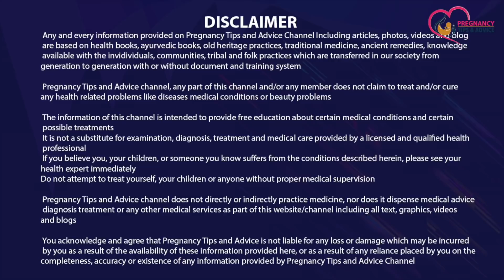Delivery Symptoms in 9th Month Hindi | Symptoms of labor Pain before delivery | Normal Delivery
In this video we will discuss delivery symptoms in 9th month that too in hindi language so you will get to know symptoms of labor pain before delivery so if you want to know the symptoms of normal delivery then in this video you will get how to know normal delivery symptoms